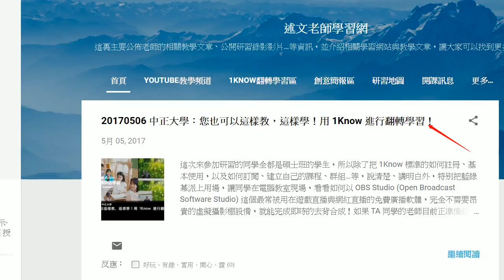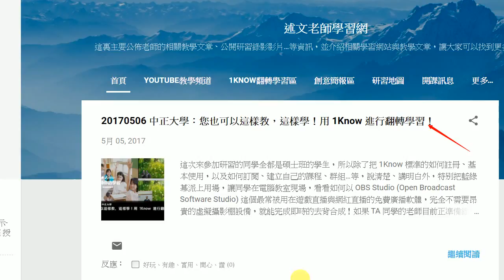06：ApowerSoft免費線上錄影現場錄影結果